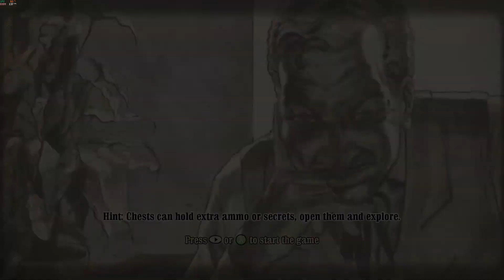Call of Juarez Bound in Blood rtx 3039 4k